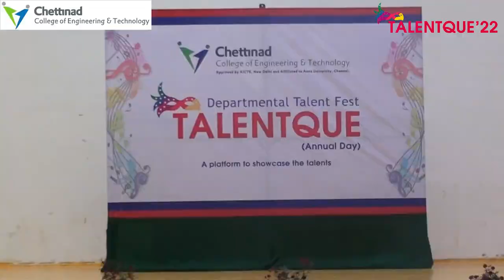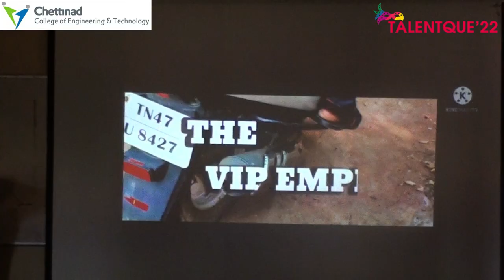TALENTQUE ‘22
The quality of endurance toward progress is what distinguishes individuals who excel.

On May 14, 2022, the Department of Science and Humanities hosted TALENTQUE ‘22, a series of activities for our budding engineers. Every action reflects their dedication, hard effort, desire for learning, synchronization, teamwork, obedience, and ongoing training. With the help of experts, our students are moulded into tomorrow's professionals in academics, curricular, and extracurricular activities.

A celebration isn't complete without a gift. Tree saplings were given as a token of affection to our I-year students' parents to bring colour and beautiful memories.